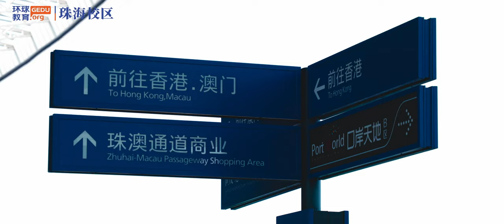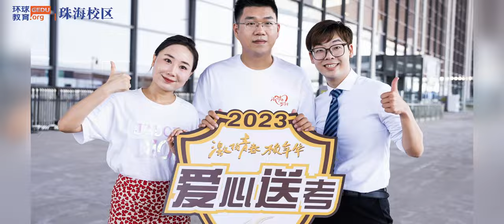2023年第十六届珠海高考愛心車隊啓動儀式 | 環球教育珠海校區制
2023年第十六届珠海高考愛心車隊啟動儀式
於2023年5月30日上午10:00，在珠海市香洲區港珠澳大橋珠海口岸舉行。
主辦單位：珠海傳媒集團、珠海市公安局交警支隊、共青團珠海市委員會、珠海市交通運輸局
承辦單位：珠海傳媒集團廣播節目中心、珠海傳媒廣告經營有限公司
協辦單位：珠海市交通運輸事務中心、珠海市出租小汽車行業協會、珠海市青年志願者協會